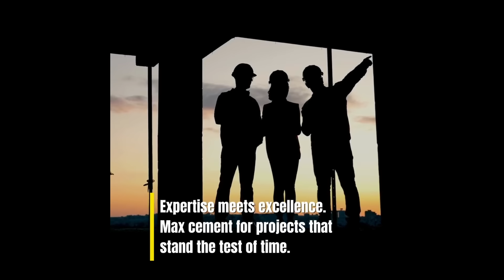TANGKHUL NEWS || WUNGRAMPHI NGALUNG || 15 JULY 2024 || 07:30 AM || THE TANGKHUL EXPRESS